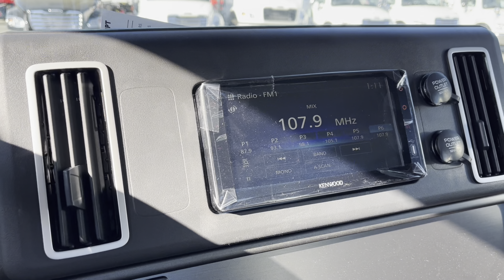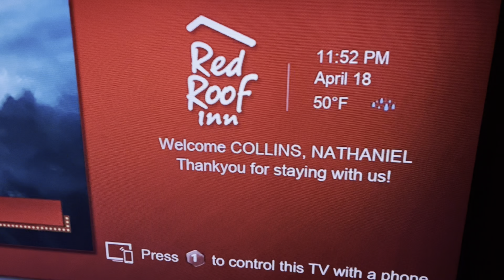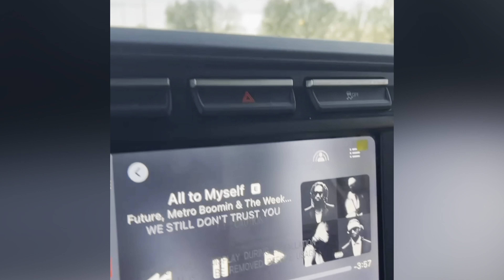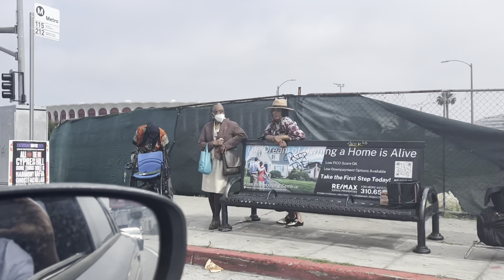Cross Country Trip From Mount Holly, NC To Chino, Ca Riding Through LA Preparing For Sunday Funday